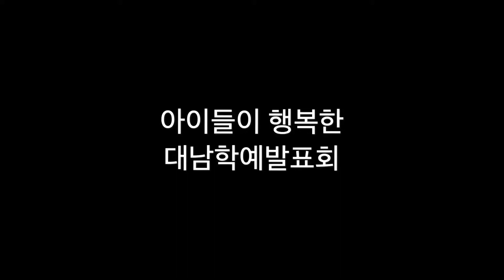열정의 모자댄스. 대남초등학교 학예발표회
대남초등학교 1학년 1반 학예발표회 열정의 모자댄스 . 아라 화이팅 :)